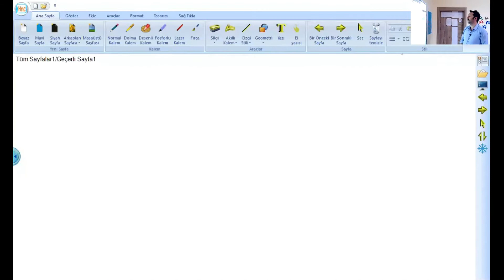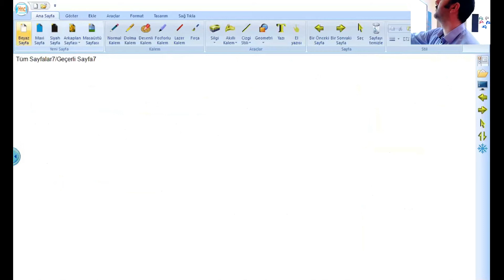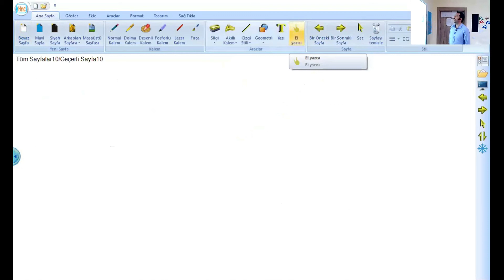Ufuk Hoca - Geometri (12 MF)